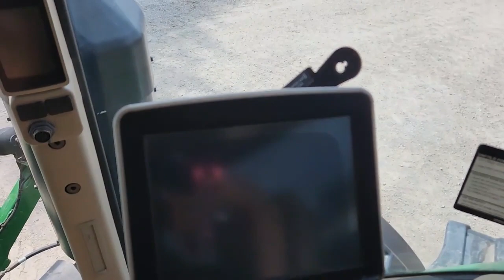2015 JOHN DEERE R4045 For Sale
2015 JD R4045 Sprayer –
100’ boom-
1200 gallon-
2630 Display with Autotrac and Section Control -
380/105R50’s-
Hyd Tread adjust -
15” Spacing–
3200 hours –
3” front and side fill-
Auto solution control-
5 Sensor Boomtrac height control-
Eductor-
Wheel motor shields-
Premium cab-
Hub oil changed, greased and other filters changed-
Misc repairs to be completed-